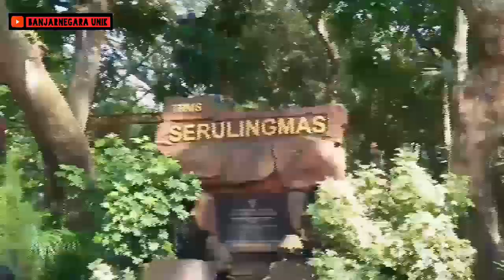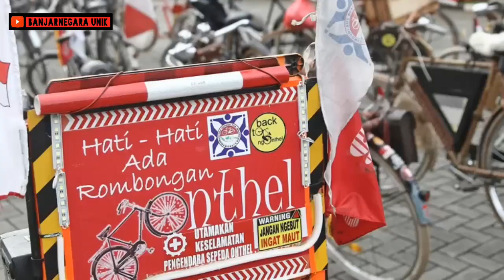Sepeda Onthel Burgers Dames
Berbicara tentang Pristerrijwiel atau sepeda pastur maka sangat lekat dengan sepeda onthel burgers pastur. Sepeda yang dibuat khusus untuk pastur dengan 3 besi penahan supaya lebih kuat dan dibuat tinggi supaya jubah pastur tetap bersih tidak menyentuh natah.

Disini saya menampilkan sebuah sepeda Burgers namun bukan burgers pastur asli, melainkan asli milik pastur...maka simak video kami hingga selesai.